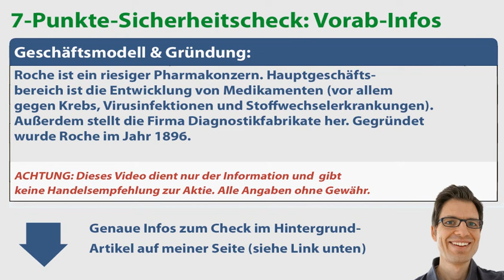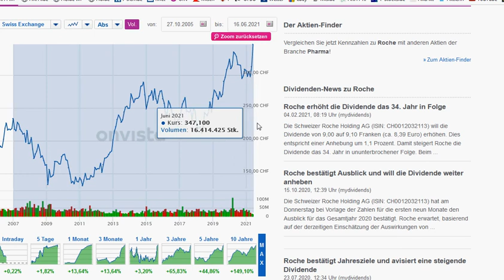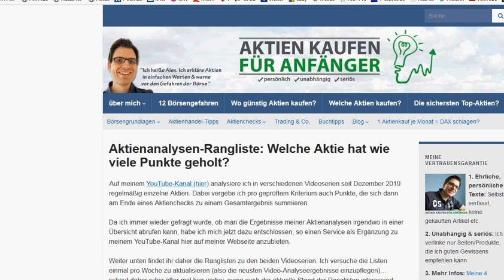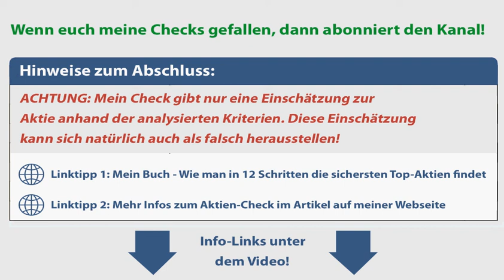Roche Aktienanalyse – Update 2021: Wie sicher ist die Aktie? (+günstig bewertet?)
🔍 Mehr Infos zur Aktie (Geschäftsmodell, Kurs- & Dividendenentwicklung etc.):
✔ TIPP! Mein Buch „Wie man die sichersten Top-Aktien findet“:
► ► Roche Aktien-Analyse 2021: Worum geht es in diesem Video?
Ich bin Alex von der Webseite „Aktien kaufen für Anfänger“. Für diese Videoserie habe ich einen Sicherheitscheck entwickelt, um anhand von 7 Kriterien die Verlustrisiken von Aktien besser einschätzen zu können. In diesem Video nehme ich mir die Roche Aktie vor: Wie sicher ist die Aktie womöglich? Um das herauszufinden, gehe ich in dieser Aktienanalyse unter anderem diesen Fragen auf den Grund:
✔ Gibt es bei Roche Dividende bzw. wie hat sie sich in den letzten Jahren entwickelt?
✔ Wann und wie hoch war der größte Kursrückschlag von Roche in den vergangenen Jahren?
✔ Wie hat sich der Aktienkurs von Roche entwickelt?
✔ Wie hoch ist das KGV? Ist die Aktie Roche aktuell günstig oder vermutlich überbewertet bzw. teuer?

► ► 2 wichtige Hinweise:
1. Mein Kanal bietet kurze Aktienchecks für einen schnellen (ersten) Überblick. Wer sich für die Aktie näher interessiert, sollte sie genauer analysieren (so mache ich das auch).

2. Ich bin ein ganz normaler Privatanleger und kein Anlageberater. Ich leiste (in diesem Video bzw. auf meiner Webseite) daher keine Anlageberatung und ersetze diese auch nicht. Alle Inhalte dienen lediglich der Information bzw. Unterhaltung und stellen keine (!) Empfehlung zum Kaufen, Halten oder Verkaufen der erwähnten Aktie(n) dar. Aktieninvestitionen können zum Totalverlust führen. Alle Angaben in diesem Video ohne Gewähr.